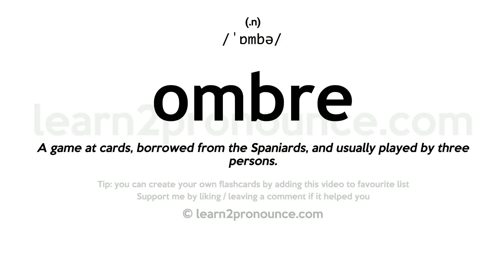Pronunciation of Ombre | Definition of Ombre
Ombre pronunciation | How to pronounce Ombre in English?
/ˈɒmbə/
Meaning of Ombre | What is Ombre?
A game at cards, borrowed from the Spaniards, and usually played by three persons.
What is Ombre | Ombre meaning and definition?